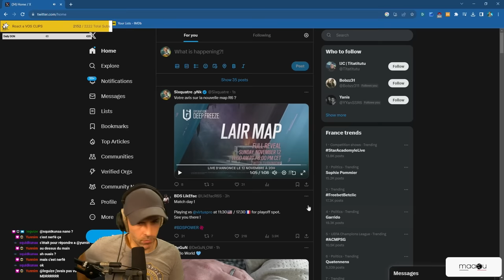La NOUVELLE MAP sur R6 (ça sent bon) ! 🎓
Je réagis au trailer de la nouvelle map "Repaire" !